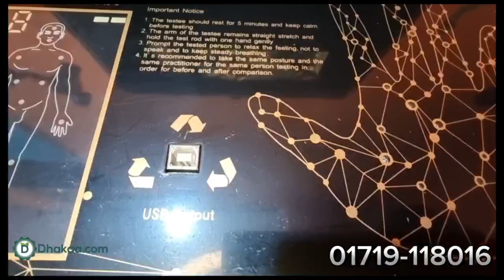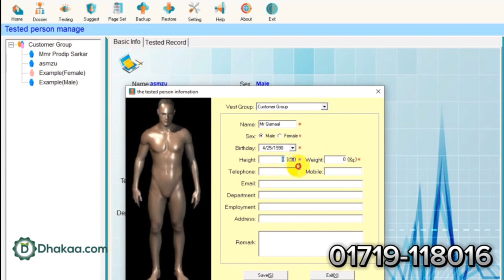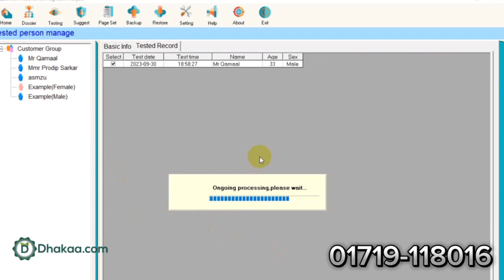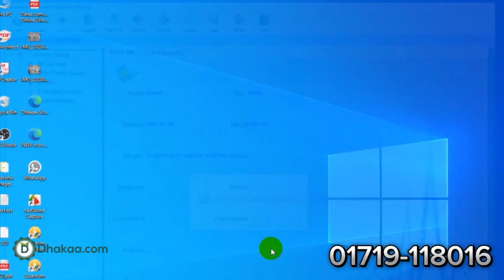বডি এনালাইজার মেশিন | Quantum body analyzer | 6g Quantum Resonance Magnetic Analyzer China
সর্বশেষ কোয়ান্টাম থেরাপি বিশ্লেষক

দশম থেরাপির পাশাপাশি উচ্চতা এবং অন্যান্য পরামিতিগুলি অনুসারে কোয়ান্টাম বডি থেরাপি অ্যানালাইজার ক্লায়েন্টদের দ্বারা দেহের অঙ্গগুলির সম্পূর্ণ বিশ্লেষণের জন্য অত্যন্ত প্রশংসিত। তাত্ত্বিকভাবে, ওষুধের উপর ভিত্তি করে, এই স্বাস্থ্য ডিভাইসটি বিজ্ঞান বিশ্লেষণের জন্য মানব কোষগুলির দুর্বল চৌম্বকীয় ক্ষেত্র সংগ্রহের জন্য উন্নত বৈদ্যুতিন সরঞ্জাম ব্যবহার করে।

তারপরে এই বিশ্লেষণের ভিত্তিতে পরীক্ষক পরীক্ষিত ব্যক্তির স্বাস্থ্যের অবস্থা পেয়ে একটি নির্ণয় করতে পারেন। দেহ থেরাপি অ্যানালাইজারটি দশটি থেরাপির সাথে আসে। টেনস হ’ল একটি থেরাপি যা ব্যথার উপশমের জন্য ত্বকে ইলেক্ট্রোডের মাধ্যমে বিতরণ করা বৈদ্যুতিক প্রবাহ ব্যবহার করে।

উপকারিতা:

অঙ্গগুলির বর্তমান স্বাস্থ্য নির্ধারণ করে এবং ভবিষ্যতের জন্য তাদের মঙ্গল সম্পর্কে ভবিষ্যদ্বাণী করে।
2. বড় রোগগুলির সূত্রপাত উদ্ঘাটন করতে সহায়তা করুন, যা প্রাথমিক চিকিত্সা এবং রক্ষণাবেক্ষণে সহায়তা করতে পারে।
3.  ব্যবহারিক, সহজ এবং সস্তা উপায়ে ব্যাখ্যা করা সম্পূর্ণ এবং সম্পূর্ণ স্বাস্থ্য প্রতিবেদন সরবরাহ করে।
4. স্বাস্থ্যের ফলাফলগুলি দ্রুত সরবরাহ করে, ক্লায়েন্টদের গোপনীয়তার সাথে এমন বৈশিষ্ট্যগুলি সম্মান করে যাগুলি ব্যবহার করা সহজ এবং সহজ।
দশটি থেরাপির উপকারিতা: বিভিন্ন দশ ধরণের অসুস্থতা এবং অবস্থার জন্য ব্যথা চিকিত্সা এবং উপশমের জন্য দশ ব্যবহার করা হয়:

পেশী, জয়েন্ট বা হাড়ের সমস্যা, নিম্ন পিঠে ব্যথা, ঘাড়ে ব্যথা, টেন্ডিনাইটিস, বার্সাইটিস, তীব্র ব্যথা, দীর্ঘস্থায়ী ব্যথা।

পণ্যের বিবরণ:

পোর্টেবল: হ্যাঁ
উপাদান: অ্যালুমিনিয়াম
প্রয়োগ: পরীক্ষাগার ব্যবহার
ব্র্যান্ড: কোয়ান্টাম
শর্ত: নতুন
রঙ: রূপা
সংস্করণ: 7
মোট প্রতিবেদন: 45 প্রতিবেদন
উত্স: চীন
প্রতিবেদনগুলি সংরক্ষণের ফর্ম্যাট: এইচটিএমএল / জিপ ফাইল / পিডিএফ
সাথে সামঞ্জস্যপূর্ণ: ভিস্তা, উইন এক্সপি, উইন 7, উইন 8, উইন 10
প্যাকেজিংয়ের বিশদ: বক্স প্যাকিং, 1 পিসি ইউএসবি লক কী, 1 পিসি ইউএসবি তার, 1 পিসি সফটওয়্যার
পেন ড্রাইভ, ওয়্যার সহ 1 পিসি হ্যান্ডল le টেনস প্যাচ, দশের স্লিপারস, পাম থেরাপি প্যাড।
ব্যবহারের নির্দেশাবলী:

ডিভাইসটি খুলুন এবং ভিতরে দেওয়া সফ্টওয়্যার পেনড্রাইভটি বের করুন।
তারপরে আপনার ল্যাপটপ বা কম্পিউটারে পেন ড্রাইভ প্রবেশ করুন এবং সফ্টওয়্যারটি ইনস্টল করুন।
Office 02 62/A Siddeshwari, Level 6 (Lift 3) Gateway International School. opt Monoara Hospital.Siddeshwari road. Dhaka

বডি এনালাইজার মেশিন,
ফুল বডি এনালাইজার মেশিনের দাম,
বডি এনালাইজার মেশিনের দাম কত,
s s physio equipment,
best quantum analyzer machine,
body analyzer machine,
body analyzer machine price,
latest model quantum analyzer machine,
latest quantum analyzer machine,
quantum analyser machine,
quantum analyzer machine,
quantum body analyzer,
quantum body analyzer machine,
quantum body analyzer machine price in bd,
quantum magnetic analyzer,
quantum magnetic body analyzer machine 2023,
quantum resonance magnetic analyser machine,